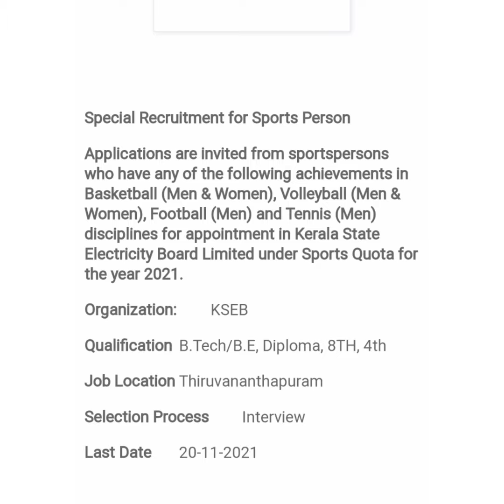Exam എഴുതണ്ട Interview വഴി KSEB യിൽ നിരവധി ഒഴിവുകൾ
അപേക്ഷ സമർപ്പിക്കാൻ താഴെ കാണുന്ന ലിങ്കിൽ ക്ലിക്ക് ചെയ്യുക

To join the instagram page group, search PSC NOTES Easily Quick

To join the share chat jobs group , click the

This YouTube channel 'PSC NOTES Easily Quick' is meant for providing career tips and useful information on Job opportunities and effective job search. New Videos will be added every day.

Customs Department vacancy 2021|Tax and customs job recrutment |customs ozhivukal2021|

central government jobs notification 2021 central government jobs for 12 pass

"PSC NOTES Easily Quick" YouTube channel,  provide upcoming vacancy updates.

Video uploaded by PSC NOTE'S Easily Quick